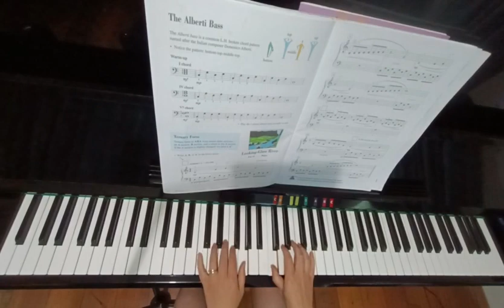Looking Glass River: Level 3A Piano Adventures Lesson Book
Anna Prasannan- Piano